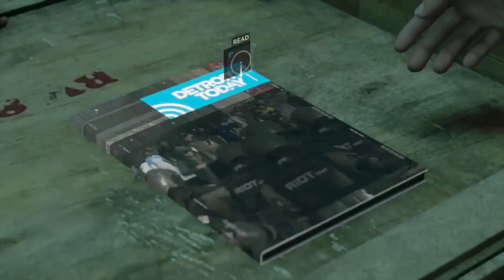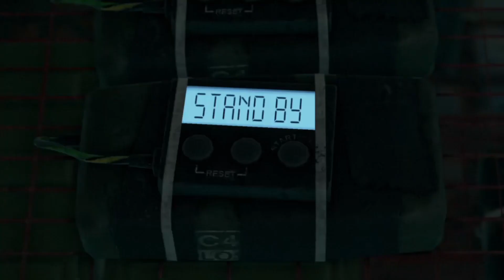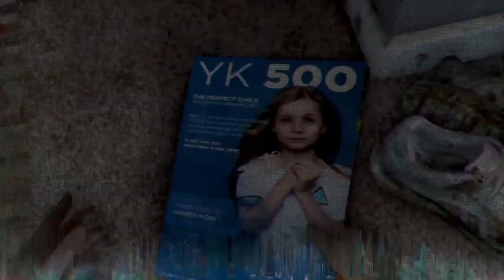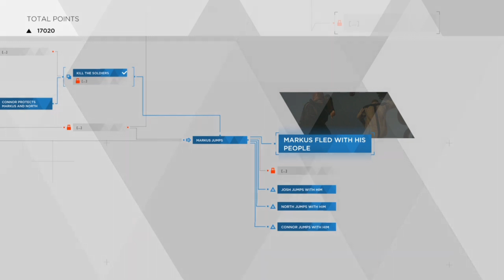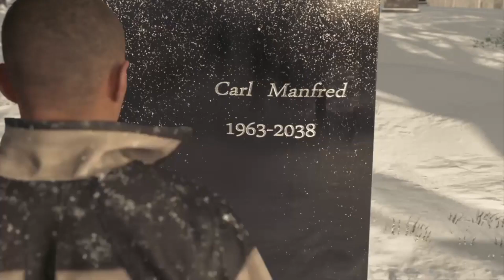DETROIT BECOME HUMAN Gameplay Walkthrough Part 12 FULL GAME - No Commentary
Detroit: Become Human is based on Quantic Dream's 2012 technology demonstration Kara, which also starred Curry. To research the setting, the developers visited Detroit, Michigan. Writer and director David Cage completed the script in over two years. An engine was built to complement the game and hundreds of actors were cast before shooting and animation. Philip Sheppard, Nima Fakhrara, and John Paesano served as composers for Kara, Connor, and Markus, respectively. It was released for the PlayStation 4 in May 2018, published by Sony Interactive Entertainment. Quantic Dream released a port for Windows in December 2019.